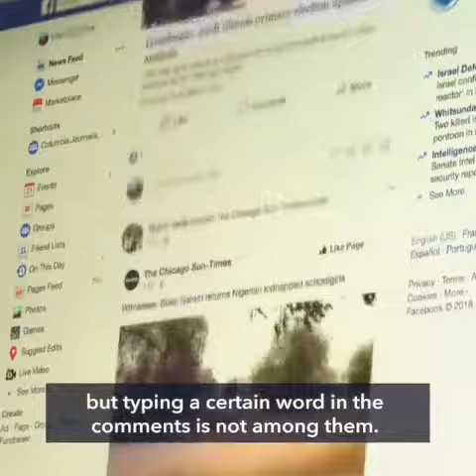FALSE: Typing ‘gratula’ in Facebook comments shows hacked accounts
More videos on Rappler ‘Gratula’ means congrats in Hungarian. Putting it in comments simply activates Facebook’s text delight animation feature.